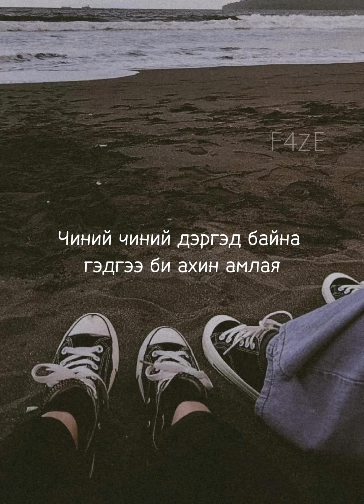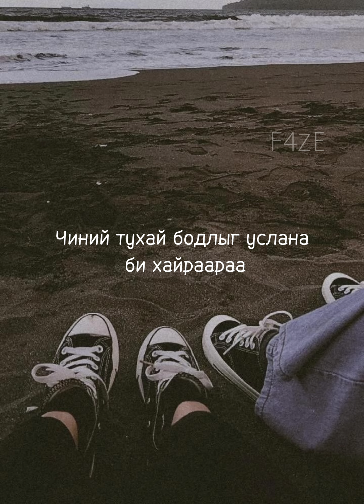Rina - Minii MVP zaluu | Lyrics